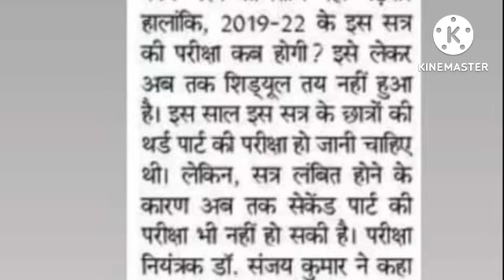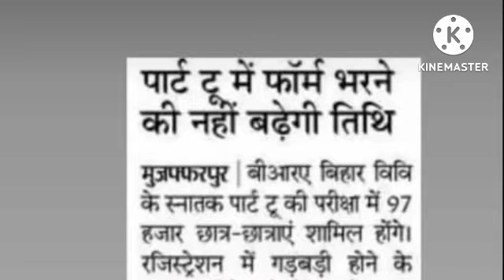BRABU : 50 केंद्रों पर होगी स्नातक सत्र 2019-22 के पार्ट- टू की परीक्षा, एग्जाम शेड्यूल||practical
This is my channel for my personl blog